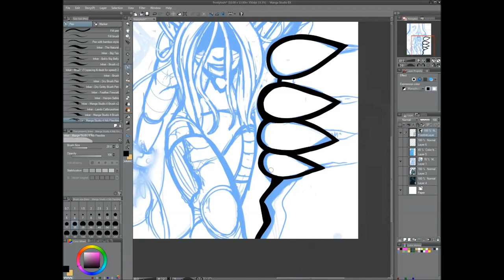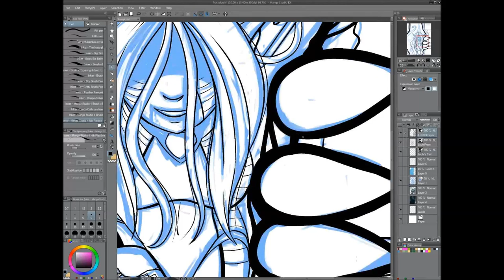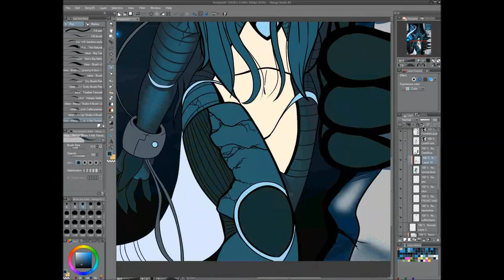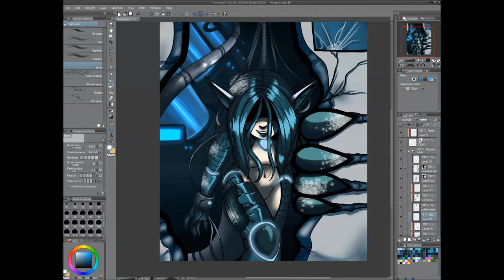The Cryo Lab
Always make sure all subjects are fully in stasis and lockdown...
Didn't catch the sketch of this on video.